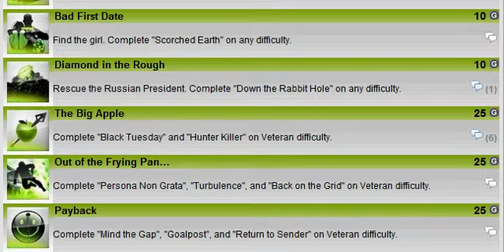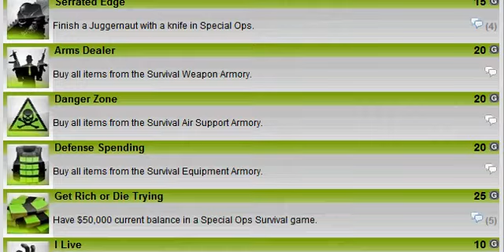Call Of Duty Modern warfare 3: Achievements List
This is me showing the achievements you can obtain by playing the game MW3.